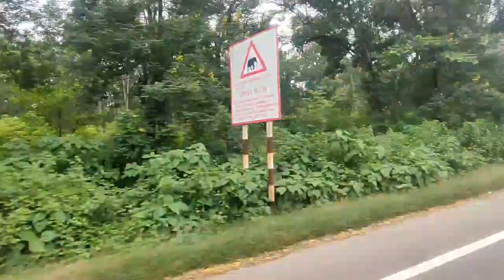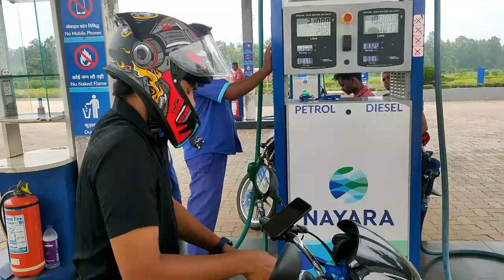ଆଶ ବୁଲିବା ସୀତକୁଣ୍ଡ//New hindi vlog//Part-1